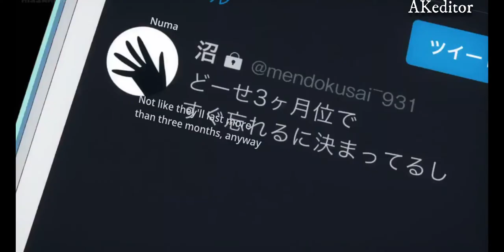Wo Ladki Jo Sabse Alag Hai [ AMV ] |Kazu Kun x Chizuru| Kanojo, Okarishimasu |彼女、お借りします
Hello Friends agar video aacha lage to comment karna kami lage to bhi comment karna Pasand nahi aaye to bhi comment karna maan kare to like karna agar tumhare friends bhi amv dekhte ho to share karo
- Maan Kare to Subscibe karna.
   Anime- Konojo Okarizimasu
   Song- Wo ladki jo sabse alag ahi
Jo bhi yai video dekhe agar unka maan kare jisne iss song ko Upload kiya usko bhi dekho.
 Song Credit-
Song creator -
Cover Song Credits:
Singer - Gj
Video shoot by - Hk Chauhan
Editing - Pankit Choudhary & Hk Chauhan

Original Credits :
Song : Woh Ladki Jo
Singers : Abhijeet
Lyrics : Sameer
Director : Abbas - Mustan
Producer : Bhawar Jain - Girish Jain
Movie : Baadshah
Star Cast : Shahrukh Khan,Twinkle Khanna, Child Artist-Karishma Jain, Johny Lever, Deepshika, Amrish Puri, Rakhi Gulzar & Others.
Banner : United Seven